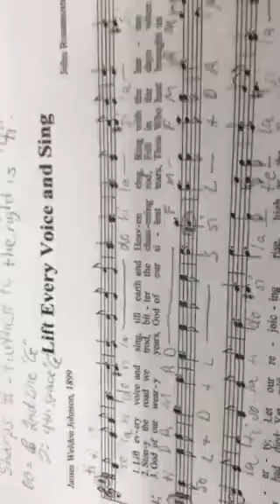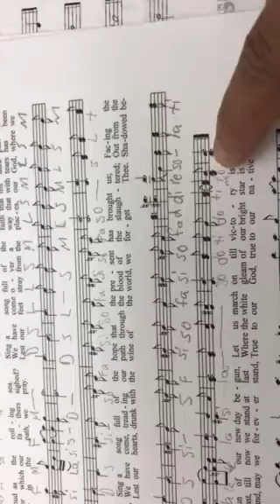Lift Every Voice and Sing - Solfege Tutorial (Alto)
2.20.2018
AEJ MUSIC
EDUCATIONAL USE!